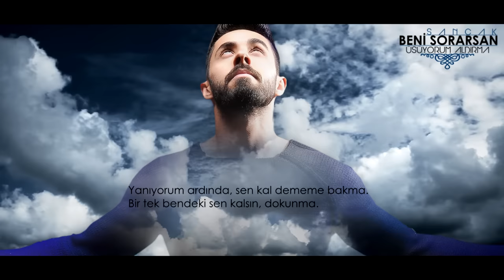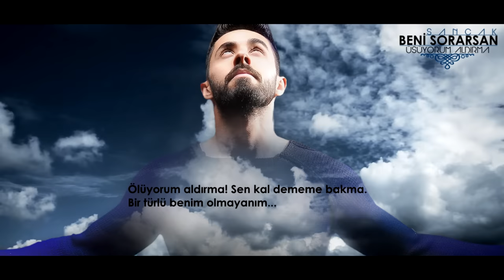Sancak - Üşüyorum Aldırma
Kemane & Gitar : Umut Palalı
Mix & Mastering : Kupa A
Lyric Edit : Burak Serbest

Hiçbir şey imkansız olmadı senin kadar.
Ve ben kimseyi sevmedim senin kadar.
Anıların altında çırpındığıma bakma.
Aksın damla damla dokunma, dokunma.
Yanıyorum ardında, sen kal dememe bakma.
Bir tek bendeki sen kalsın, dokunma.

Üşüyorum aldırma! Sen ağlamama bakma.
Bir türlü benim olmayanım...
Ölüyorum aldırma! Sen kal dememe bakma.

Koşuyorum ardından, utan gözyaşımdan!
Aksın damla damla dokunmam, dokunmam!
Biliyorum aslında, sen de duy en azından;
Gelip yine benim olsan, dokunmam...